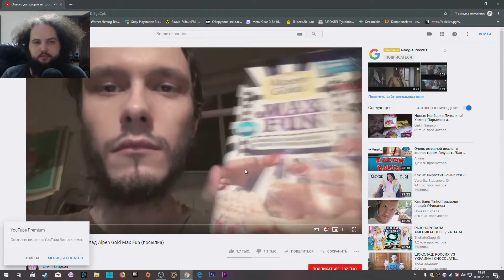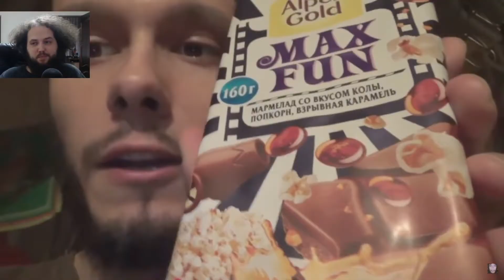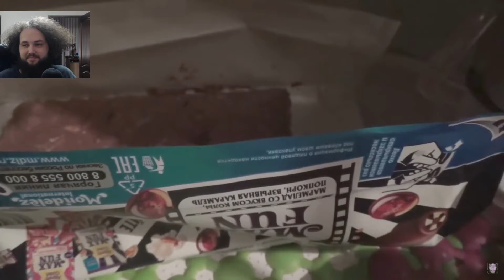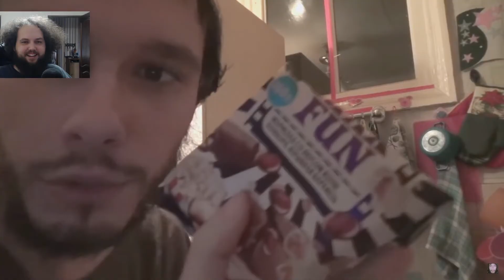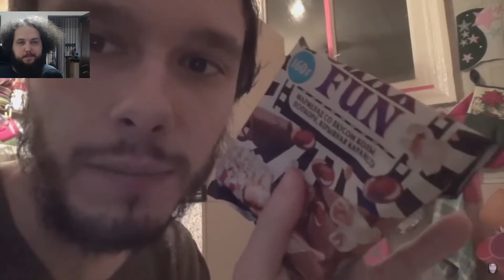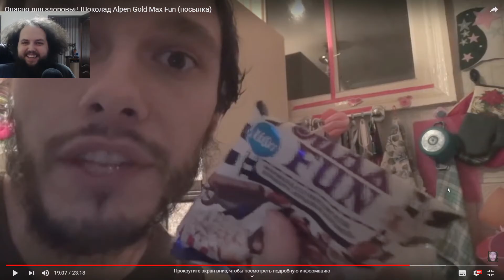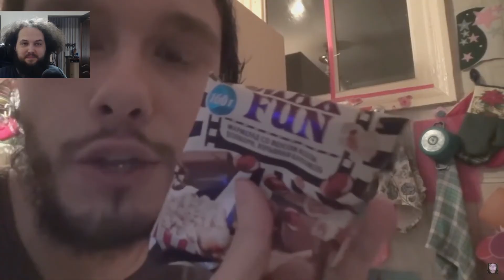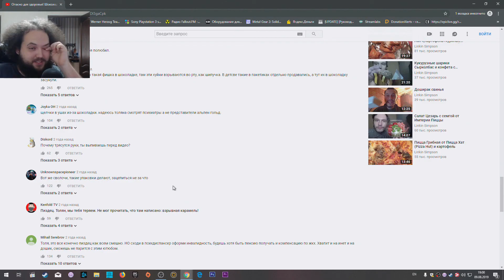Бэбэй смотрит легендарное видео про щелчки разумиста Анатолия (альпен гольд закрывайтесь!)